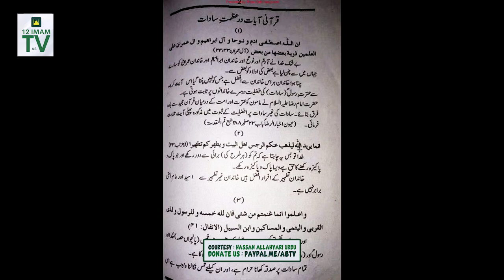Aj K Sadaat Aur Haqeeqat | Syed Hain Bhee Ya Kay ? | Kya Sab Sadaat Ahlebait as Hain ? H. Allahyari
Supplication. !
Channel Admin